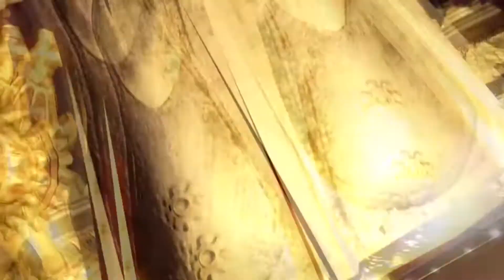Владыка заговора! Чемпион против БОГА! - 4 серия 4 сезона ► Overlord anime Разбор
Мегаплотная серия с новыми персонажами. Первая арка сезона грубо говоря закончилась. Но... Удачно ли? Что нас будет ждать теперь дальше? Будет ли следующая серия лучше или хуже? Найдёт ли Марио свою пышную накаченную Пич? Внимательно следим за сериями и обзорами надеемся на самое лучшее. 🙂👍

Следите за новыми видео, а также, не забывайте о СТРИМАХ!